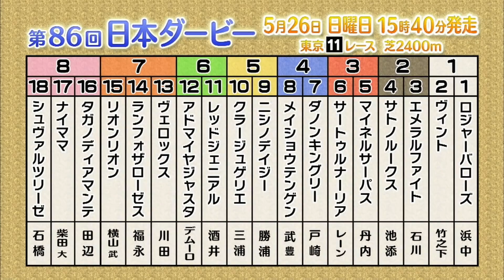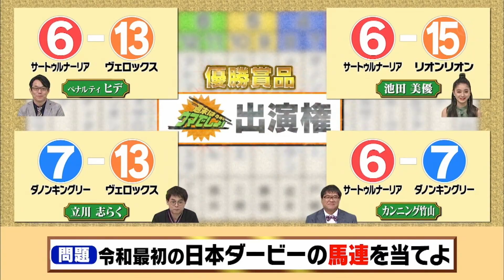週末は・・・ウマでしょ！ＳＰ（5/5）クイズ日本ダービー 2019